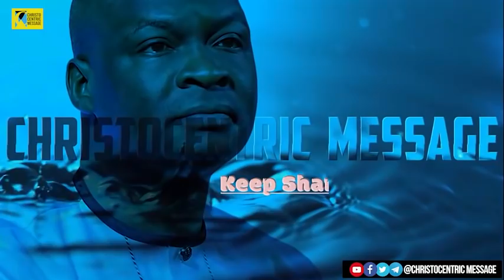FRIDAY Secrets, 18th March 2022 | Apostle Joshua Selman 2022 | Commanding Your Morning